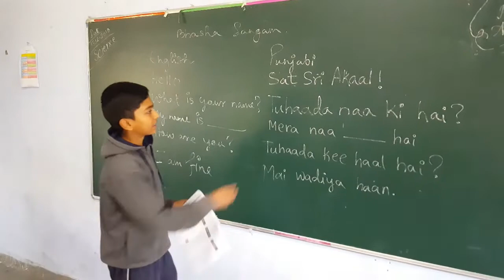KV NAMRUP(DAY-16)-Punjabi Language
Language: PUNJABI Language